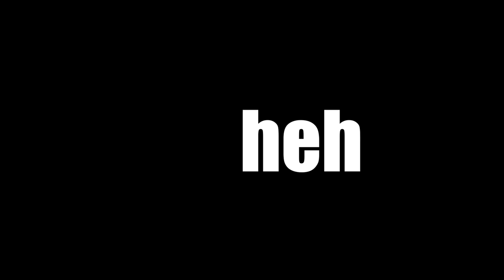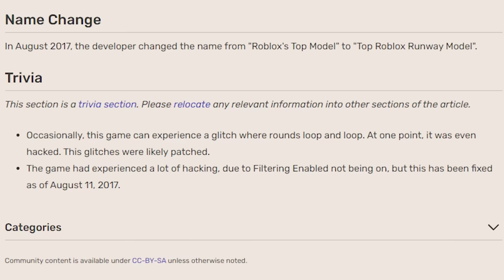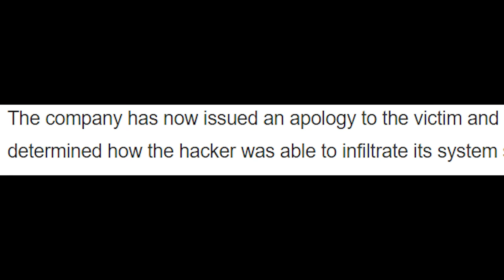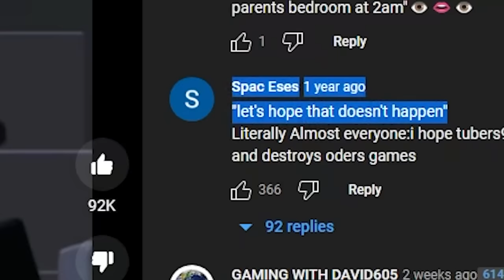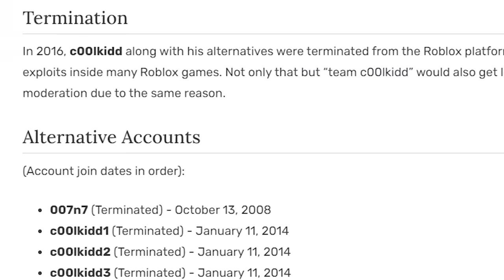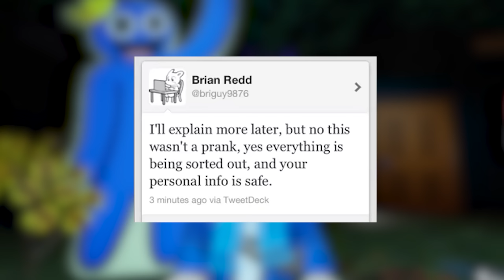SCARIEST Roblox HACKING INCIDENTS!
SCARIEST Roblox HACKING INCIDENT!

Today, Flush will look into the SCARIEST ROBLOX HACKING INCIDENTS! Flush will go over the scary truths of TUBERS93, c00lkidd, the the hacking of MEEPCITY as well as many more scary myths!